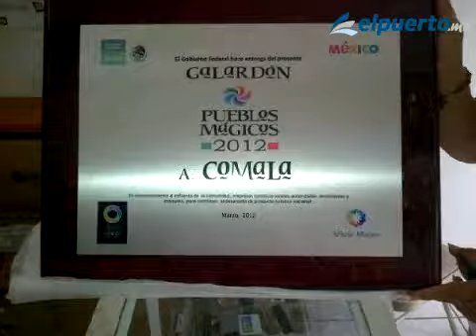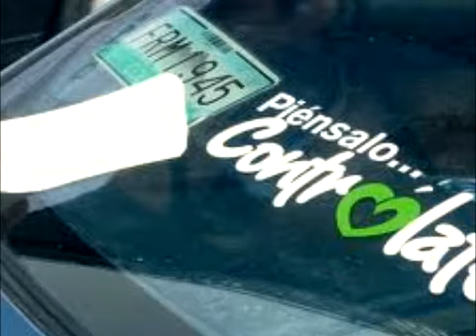Voces de la semana" Resumen semanal del 26 de marzo al 1 de abril del 2012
Manzanillo, Colima.- Del 26 de marzo al 1 de abril de 2012, la información más oportuna e interesante generada en el municipio de Manzanillo la transmitimos en los espacios noticiosos de 93.7 Kaliente FM y por elpuerto.mx.